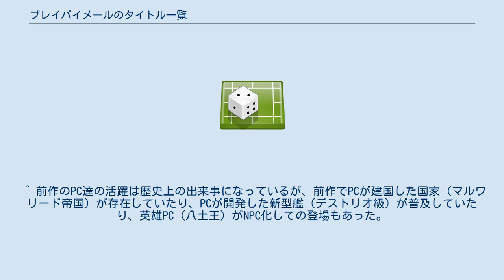プレイバイメールのタイトル一覧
プレイバイメールのタイトル一覧（プレイバイメールのタイトルいちらん）は、日本で過去に運営された・現在運営されているプレイバイメールの一覧。
 基本的に商業ベースで運営されたもののみを企業別に記載し、同人PBMなどは含まない。
郵便媒体をメインとしたもののみを記載し、プレイバイウェブは含まない。
 以下の作品はPBWにも分類されることもあるが、エルスウェアの分類ではあくまで「メイルゲーム」であり、郵便による紙媒体でのサービスも行っていた。
 ^ 同社の他のゲームとは異なり、サブタイトルは存在しない。
 ^ 同好会を作ってを正規の部活に昇格させる。
生徒会の一員になる。
革命やクーデターを起こす。
など。
 ^ 「女神たちの黙示録」は前半。
「狼たちの決死圏」は後半に付けられたサブタイトル。
 ^ a b 正式な表記は『ネットワークRPG“（シリーズタイトル）”シナリオ#（シナリオ番号） （シナリオタイトル）』。
例えば、クレギオン#1の場合は『ネットワークRPG“クレギオン”シナリオ#1 遥かなるアーケイディア』が正式なタイトル表記である。
 ^ PCは最初から貴族にはなれるが、貴族の子息や子女、あるいは一代限りのジェントリーか名誉貴族で、爵位や領地は有していない。
 ^ 例えば、理が0％になると超科学の産物であるサイボーグは機能しなくなり、サイボーグ化したPCは死亡してしまう。
 ^ 幕末の歴史的激変を再現すべく、途中ゲーム内時間で3年間のインターバル期間が1回あり、第一部はPCが「歴史を変えて」立場を固める準備期間。
第二部が「新たな歴史を創造する」のが目的だと推奨されていた。
「維新演義」スタートブックP9。
 ^ 前作のPC達の活躍は歴史上の出来事になっているが、前作でPCが建国した国家（マルワリード帝国）が存在していたり、PCが開発した新型艦（デストリオ級）が普及していたり、英雄PC（八土王）がNPC化しての登場もあった。